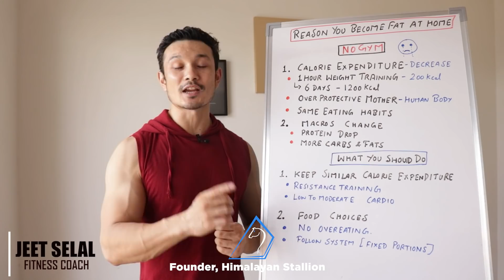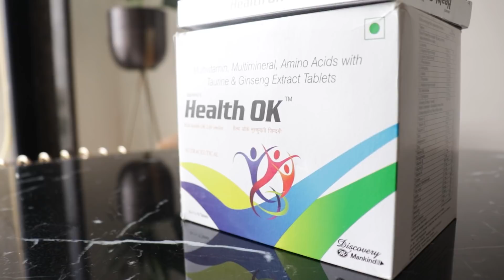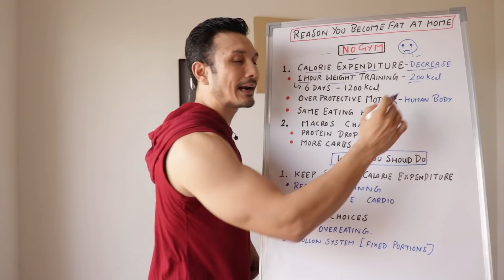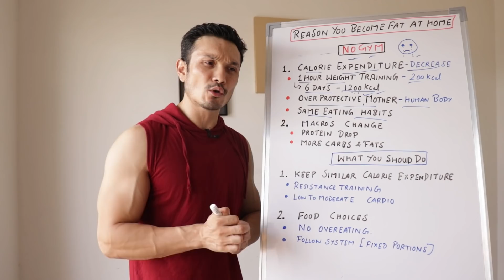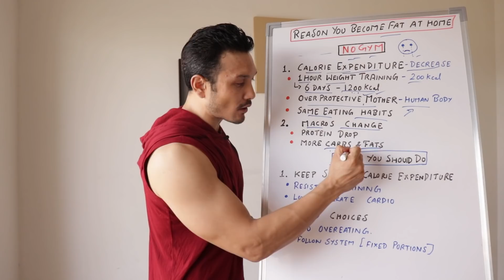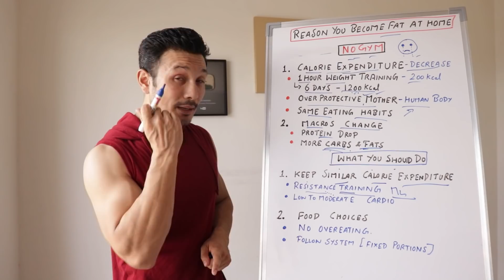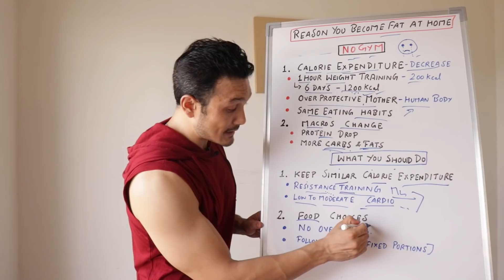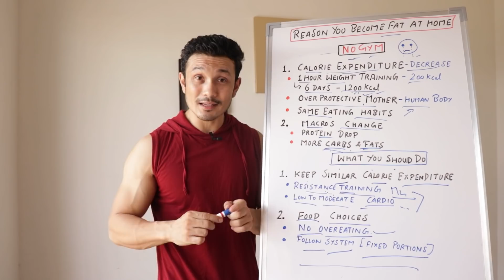2 REASONS Why you GAIN FAT at HOME [2 SIMPLE SOLUTIONS]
Did you know that there is a hidden immunity formula that no one ever knew about?
Yes! it's HealthOk! Packed with nutrients like Zinc, Vitamin C & D for keeping immunity at its best,
It has Natural Ginseng and Taurine, which helps in maintaining energy all day.
Health Ok for Overall Health

Collaboration Segment: 00:52 - 01:32